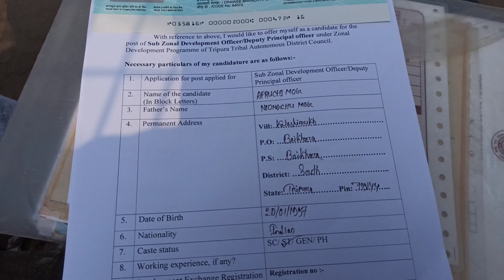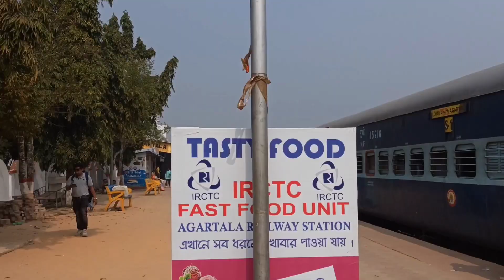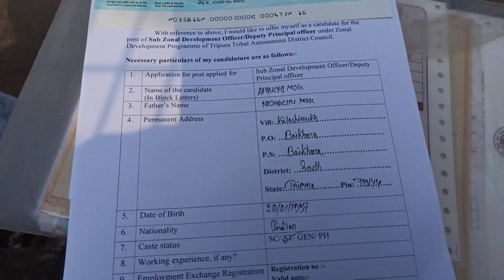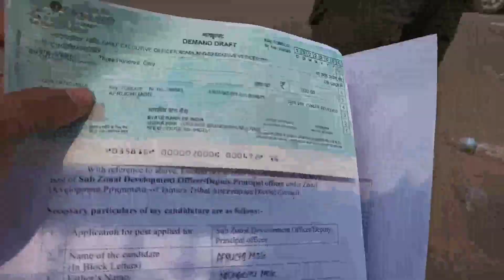TTAADC Sub_ Zonal Development Officer || Deputy Principal Officer K Liye Job Apply